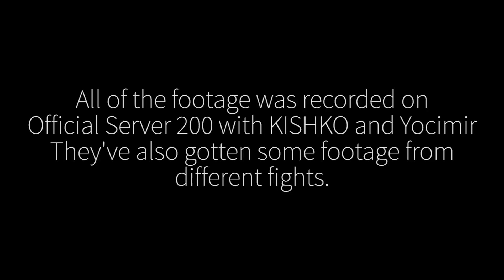ARK: Survival Evolved PvP Compilation [Official Server 200]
Me, KISHKO and Yocimir decided to play on an official server. Our initial idea was to just go in and kill a bunch of people but then we though of doing a compilation of it.

Yocimir and KISHKO might also upload similar videos in the near future so go check them out.